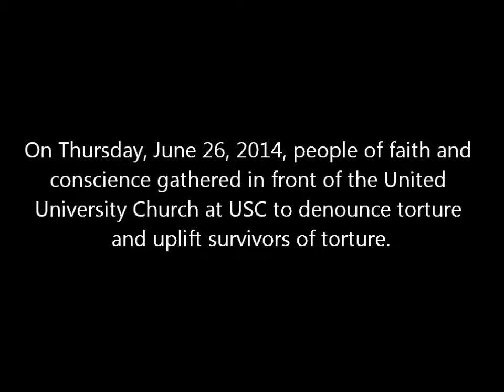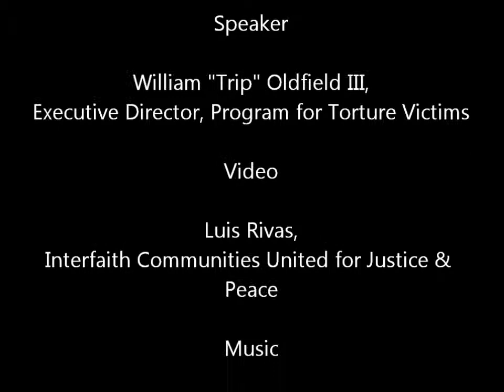William Oldfield Reflects on Program for Torture Victims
William "Trip" Oldfield III is the Executive Director for Program for Torture Victims. His organization works to give necessary and vital resources to torture survivors from all over the world, helping in their relocation, providing psychological counseling, access to food and other basic needs.

But above else, Oldfield said, survivors need to use their experience to move forward in the process of healing.